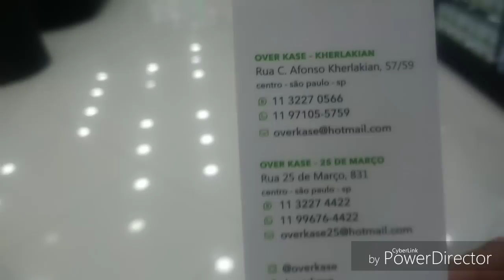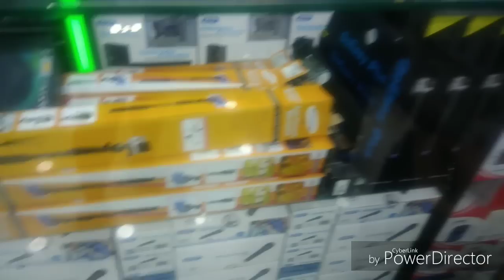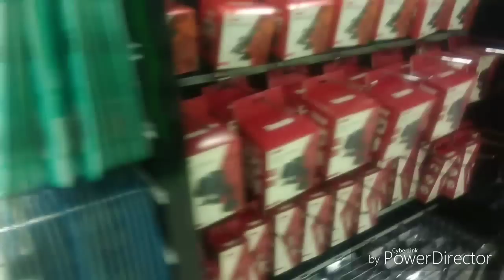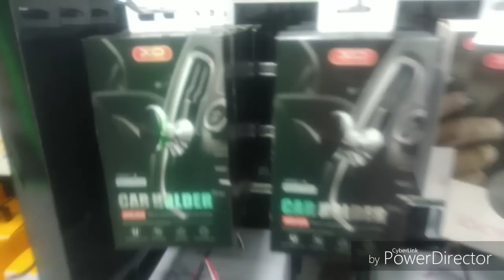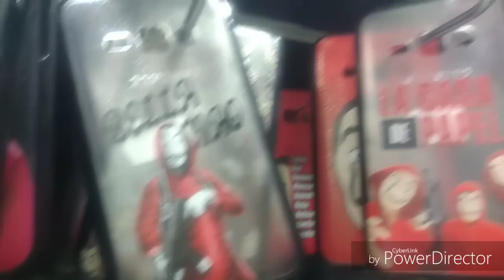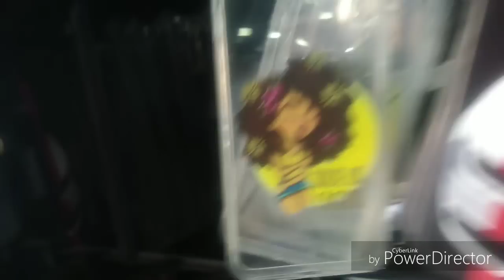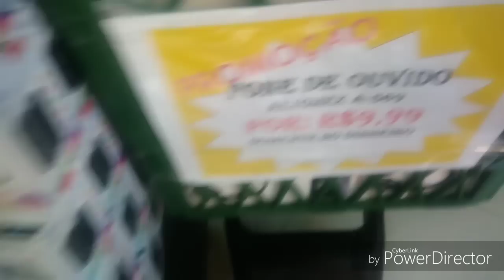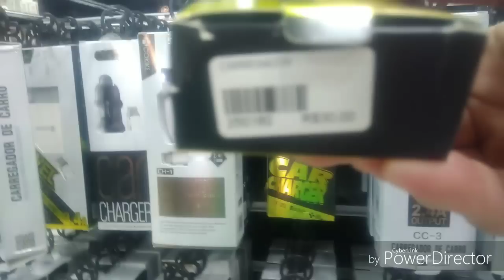25 DE MARÇO LOJA DE ELETRÔNICOS ACESSÓRIOS PRA CELULAR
Vídeo :e oque tem pra hoje
Liga não hj um dia a gente melhora ou não kkk